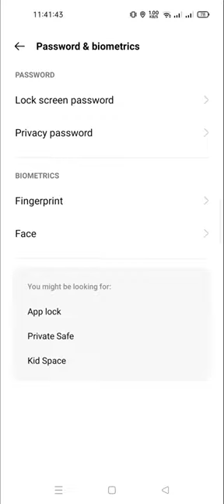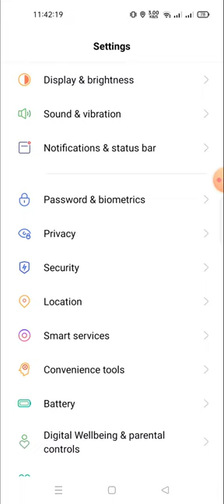how to set fingerprint in realme c33 | how to set fingerprint lock in realme c33